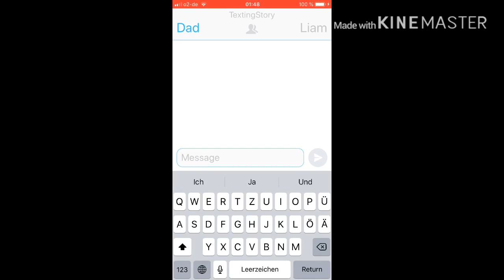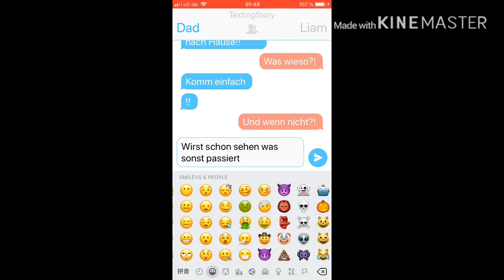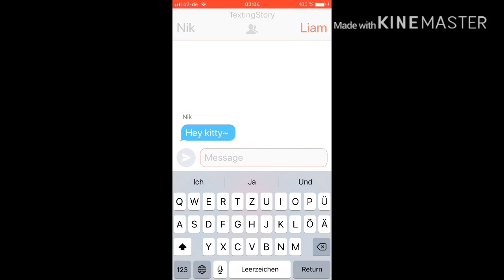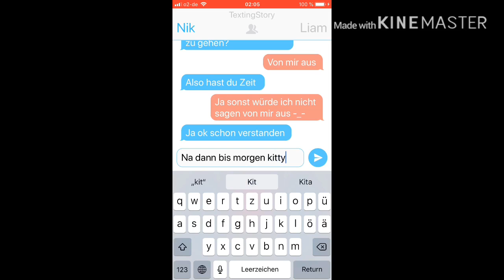My Little kitty~//gay Love Story|Melissa04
Hey Leute ich hoffe euch hat der 2. Teil gefallen☺️ ach ja ich werde noch bald ein Pflicht Video machen also schreibt Pflichten auf für alle!❤️ ach ja und ein großen dank an alle cookies die mich abonniert haben❤️🙏🏼